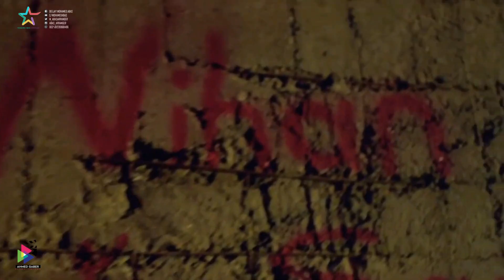حصريا - كليب ديويتو عمرو دياب و اليسا 2020 | Duet Amr Diab Ft Elissa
للاعمال الخاصة والتواصل الشخصى على واتسب من جميع انحاء العالم  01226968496 \002  او من رقم 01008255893\002
صفحتنا الرسمية على فيسبوك - لتحميل واستماع اعمالنا والتى لا تنشر هنا
استمع لنا الان عبر ساوند كلاود - هنا جميع الاعمال المطوله والمحذوفه